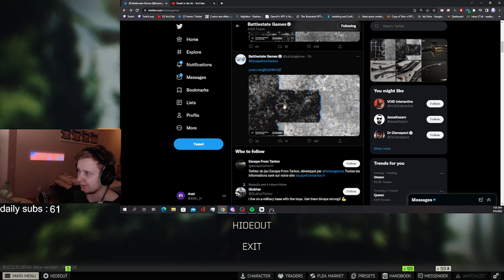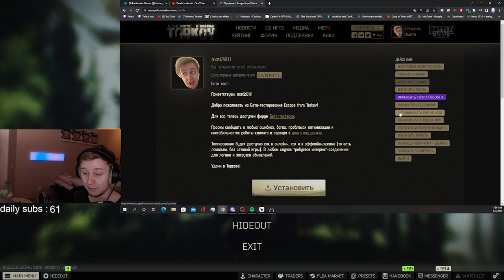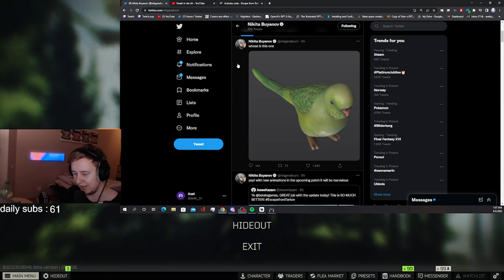Use Promocode to get free items this Weekend ! - Escape From Tarkov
Code - CVTHNMD1DJPLE[T . Update : new code - wlt93sp3r53kt10 ( codes expired )